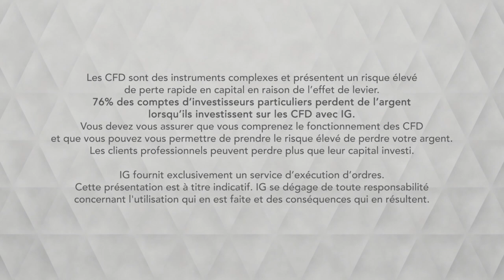Bourse USDCAD, impacté par l’emploi au Canada IG 13 05 2019